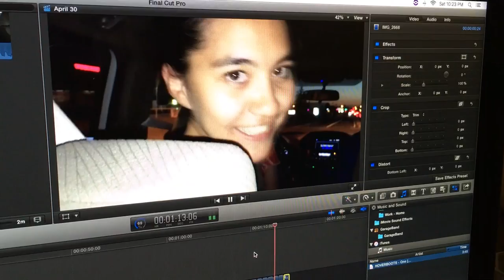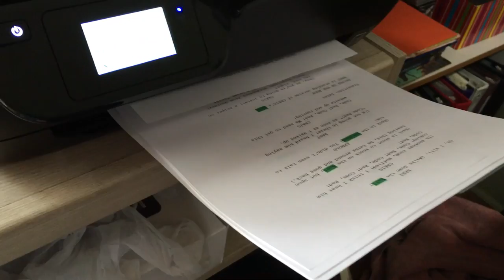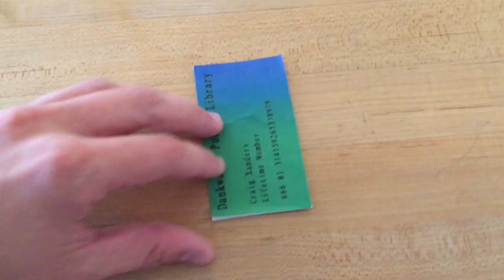Punching through a glass window (in slow motion) | May 1, 2016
Vlog 31.
VEDA is over, but there are still glass windows that we need to punch.  So we break two of them today.  And an ice cream cone.  And it's all super slow mo.  Also, I solved a Rubik's Cube in less than 10 seconds one-handed.